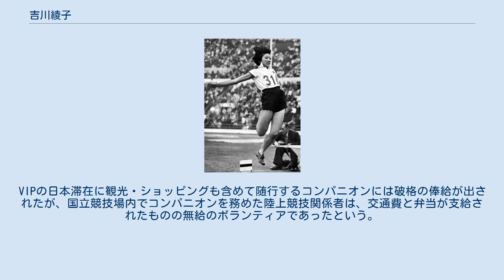吉川綾子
吉川 綾子（よしかわ あやこ、1933年3月1日 - ）は、日本の陸上競技（短距離走・走幅跳）選手。
1951年に女子100m走の日本記録を更新し、1952年ヘルシンキオリンピックに19歳（選手団中最年少）で出場した。
結婚後の姓名は星野 綾子（ほしの あやこ）。
父の良一は非鉄金属商で、不自由なく育った。
5人きょうだいの末っ子。
すぐ上の姉は綾子以上に足が速かったというが、戦時中のために競技で活躍する機会には恵まれなかったという。
 1945年4月、大阪扇町高等女学校（のちに大阪市立扇町高等学校）に入学するが、芦屋女子中学校（現在の芦屋学園中学校・高等学校）に転校。
学制改革により、1948年に新制芦屋女子高等学校1年生となった。
幼少期は病弱で、陸上競技を始めることについても当初両親は反対していたという。
 芦屋女子中・高で担任であったのは体育教師の野田弁吉で、陸上部の指導も行っていた。
綾子が陸上競技を始めたのは高校1年生から。
当時、学校のグラウンドは狭かったために、陸上部は甲南大学や京都大学などのグラウンドを借りて練習する状況であったが、大学で練習している綾子を長谷川敬三（朝日新聞社、三段跳選手）が目にとめた。
長谷川が同じ朝日新聞社の織田幹雄に連絡したことから、織田が練習メニューを作って長谷川が指導するようになり、さらには月に一度東京の織田幹雄のもとに通って直接指導を受けるようになった。
 1950年10月、日本陸上競技選手権大会では100mで優勝、走幅跳は2位だったが5m64の高校新記録を立てた。
 1951年3月、第1回アジア競技大会（ニューデリー）の日本代表に選ばれて出場。
大会前に盲腸炎の手術をするなどコンディションは悪かったが、400メートルリレー走で金メダル、走り幅跳びで銀メダルを獲得した。
 1951年4月、帝塚山学院短期大学に進学。
1950年に設立されたばかりの帝塚山学院短大には陸上部がなかったが「陸上が全てではない。女性としての素養を身につけなくては」と父が助言したことから進学したという。
帝塚山学院短大陸上部唯一の部員として日本学生陸上競技対校選手権大会（インターカレッジ）に出場、100m、200m、走り幅跳びで活躍した。
短大では綾子の表彰式で流すために、校歌を急遽作ったとされる。
 1951年10月の第6回国民体育大会（広島）では、100m走で12秒0の日本新記録を樹立。
戦前の人見絹枝の記録12秒2を23年ぶりに塗り替えたとされ（ただし日本学生陸上競技連合によれば、杉村清子が1951年8月の日米陸上競技宮城大会で12秒1を記録している）、1948年ロンドンオリンピックの競技記録に照らせば2位に相当するものであった。
また1951年10月の日本陸上競技選手権大会でも100mを2連覇。
 1952年6月には走幅跳で5m75を記録、これはロンドン五輪優勝者の記録を上回るものであった。
 日本の第二次世界大戦後初のオリンピック出場となった1952年ヘルシンキオリンピックでは、19歳で代表選手の一人（代表選手中最年少）となった。
なお、陸上女子選手は吉野トヨ子（円盤投）、宮下美代（80mハードル）と吉川綾子の3人のみであった。
日本国内では、前年からの活躍によって走幅跳や100mでのメダル獲得の期待が高かったといい、綾子自身も活躍を期しての出場であった。
 極度の緊張に襲われることなく「普段通りのレースができた」が、のちに「思っていたような活躍はできませんでした」と語るように、100ｍは12秒6で予選通過は果たせなかった（なお、吉川綾子の次にオリンピック女子100m走に出場した日本選手は、2008年北京オリンピック（56年後）の福島千里である）。
走幅跳も5m80付近へのジャンプがファウルとなり、記録は5m54（16位）にとどまった。
しかし、仮に5m80付近へのジャンプがファウルでなかったとしても、6位入賞者が5m81という成績であり、入賞できたかはギリギリのところであった（金メダリストが6m24、9位までがオリンピック新記録であった）。
のちに綾子は、日本の国際試合の経験が少なく（1951年アジア競技大会のみ）、ロンドンオリンピック以後4年間の世界のレベ...